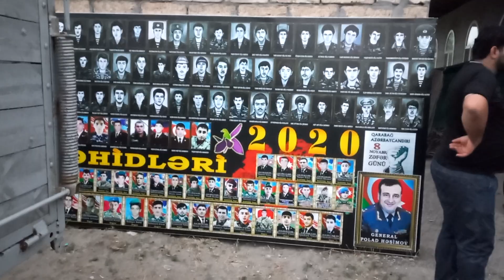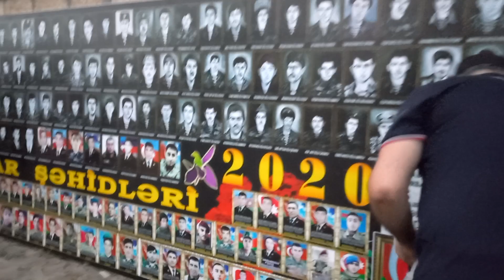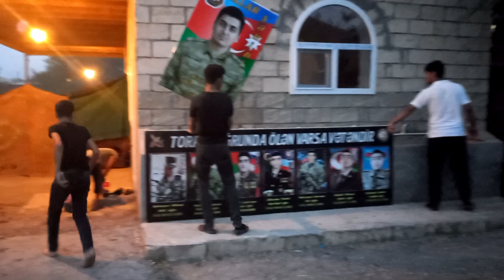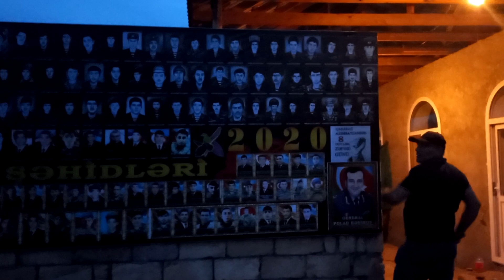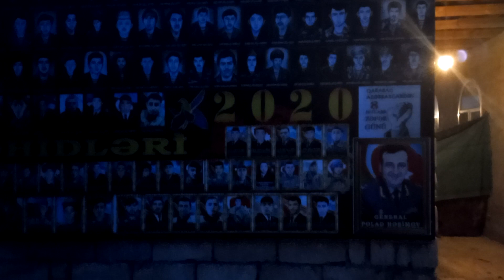16 iyun 2023(2)